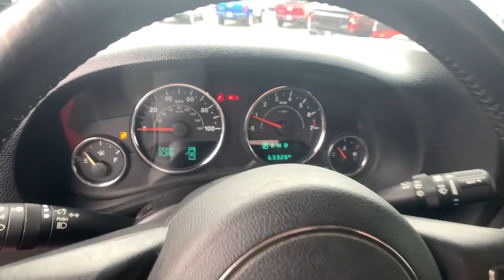2016 Jeep Wrangler Newnan, Peach Tree, Carrollton, Grantville, Palmetto, GA PHK22037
Firecracker Red Clearcoat Used 2016 Jeep Wrangler available in Newnan, Georgia at  at Southtowne Hyundai Newnan. Servicing the Peach Tree, Carrollton, Grantville, Palmetto, GA area.
2016 Jeep Wrangler Unlimited Sport - Stock#: PHK22037 - VIN#: 1C4BJWDG4GL238250

800 Bullsboro Dr.

2016 Jeep Wrangler 4D Sport Utility Unlimited Sport Firecracker Red Clearcoat 4WD 5-Speed Automatic 3.6L V6 24V VVTbr**CLEAN CARFAX **LOCAL TRADE-IN **NO ACCIDENTS.brbrTHIS VEHICLE INCLUDES THE FOLLOWING FEATURES AND OPTIONS: Connectivity Group (Tire Pressure Monitoring Display and Vehicle Information Center) Quick Order Package 24C 16 x 7.0 Luxury Styled Steel Wheels 3.21 Rear Axle Ratio 3.73 Rear Axle Ratio 4-Wheel Disc Brakes 8 Speakers ABS brakes Air Conditioning AM/FM radio Anti-Spin Differential Rear Axle Audio Jack Input for Mobile Devices Black 3-Piece Hard Top Brake assist CD player Cloth Seats w/Adjustable Head Restraints Compass Delete Sunrider Soft Top Driver door bin Driver vanity mirror Dual front impact airbags Electronic Stability Control Front anti-roll bar Front Bucket Seats Front Center Armrest w/Storage Front fog lights Integrated roll-over protection Low tire pressure warning Normal Duty Suspension Occupant sensing airbag Outside temperature display Passenger door bin Passenger vanity mirror Power steering Radio: 130 Rear anti-roll bar SIRIUS Satellite Radio Speed control Split folding rear seat Steering wheel mounted audio controls Sunrider Soft Top Tachometer Tilt steering wheel Traction control Trip computer and Variably intermittent wipers.brbrSouthTowne is a family owned and operated full-service dealer serving the communities of Newnan Peachtree City Carrollton Griffin LaGrange Columbus Union City Morrow Riverdale Fayetteville and the rest of Greater Atlanta for more than 25 years. We are 100% committed to ensuring this will be the most pleasant car-buying and ownership experience youve encountered. We look forward to the opportunity to earn your business. Price does not include tax tag title fees or doc fee of $897.